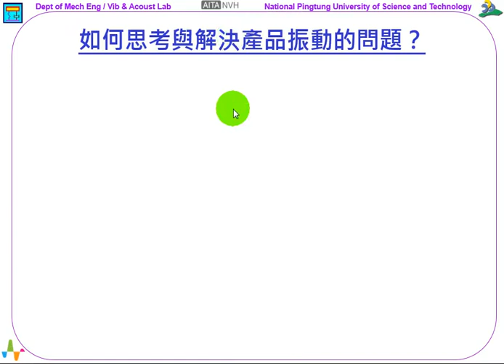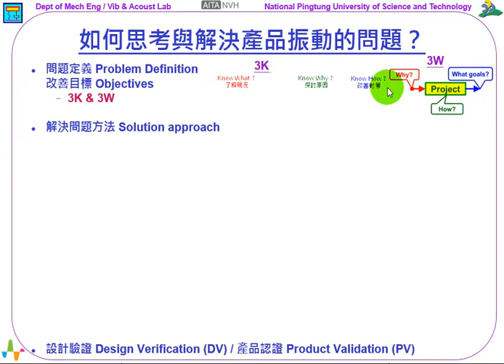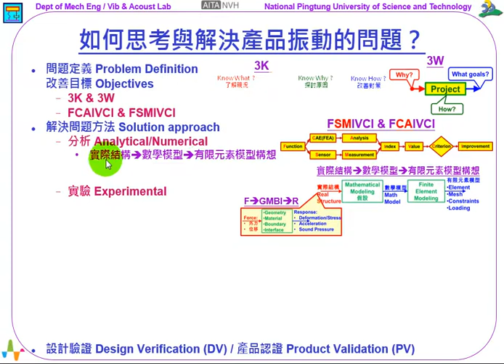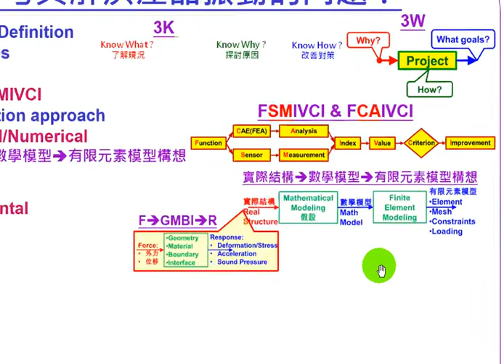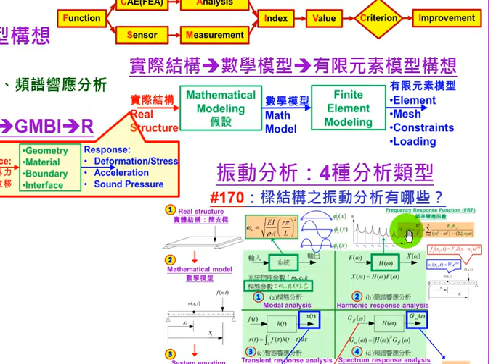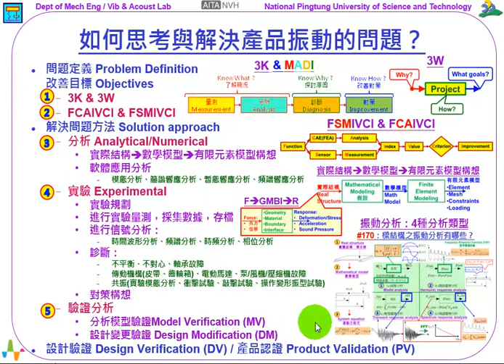280--如何思考與解決產品振動的問題？(8:53)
《振動噪音科普專欄》如何思考與解決產品振動的問題？

這個單元要來探討的主題是：如何思考與解決產品振動的問題？會來討論這個主題，當然是因為產品的振動問題很重要，要處理振動問題，需要有邏輯性的思考，以及有適當適切的解決問題的方法。

首先，從大架構(big picture)來看，會有三個層次的思考與做法：

1. 問題定義(Problem Definition)及改善目標(Objectives)：針對產品所產生的振動現象，定義問題的範疇，並擬定需要達到的改善目標。
2. 解決問題方法(Solution approach)：提出處理產品振動問題的解決方法，並能夠提出改善方案，進行產品的設計變更(Design Modification, DM)，以達到振動問題的改善目標。
3. 設計驗證(Design Verification, DV) / 產品認證(Product Validation, PV)：最後，要有產品設計變更的DV驗證，確認解決了振動問題。同時，也要再進行PV的產品認證，以確保產品不會因為改善了振動問題，而降低了產品的應有性能(performance)。

接著，就來看如何找問題、定義問題，建議的心法是「3K」：

1. Know what? 瞭解現況：初步瞭解產品所產生的振動現象。
2. Know why? 探討原因：探討會產生此振動現象的原因。
3. Know how? 改善對策：提出一些對策想法、建立專案，進行振動問題的排除，提出解決方案。

做過了「3K」的思考評估，其中的「Know how?」，就會啟動一個改善產品振動問題的「Project」專案，對此「Project」要以「3W」的心法思考：

1. Why to do? 為什麼要執行此「Project」專案？
2. What goals to achieve? 執行此「Project」專案，要達到甚麼目標？
3. How to do? 如何進行此「Project」專案？

那麼要如何思考規劃、以進行解決產品振動問題的「Project」專案呢？讀者可參考先前單元：#88，【工程設計的新思維：F-C(S)-A(M)-I-V/C-I】，#243，【如何應用FCAIVCI 及FSMIVCI於響鈴板的設計分析與實驗驗證？】，主要重點就是兩個心法：

1. FCAIVCI：簡單說就是分析方法。
2. FSMIVCI：就是實驗方法。

其中，F=Function、S=Sensor、M=Measurement、I=Index、V=Value、C=Criterion、I=Improvement，而C=CAE(FEA)、A=Analysis，最重要的是I=Index，就是評估指標，都有其對應的C=Criterion，就是允收標準，可以分別透過分析或實驗方法，取得I=Index評估指標對應的V=Value指標數值，就可以和C=Criterion允收標準相互比較，判斷是否需要進行I=Improvement改善。

解決問題的方法(Solution approach)，可以從分析與實驗兩個面向來看：

1. 分析(Analytical/Numerical)：就是採用C=CAE(FEA)，最常採用的是有限元素分析(FEA)軟體，進行對應的軟體應用分析A=Analysis，以取得I=Index評估指標對應的V=Value指標數值。
2. 實驗(Experimental)：就是規劃量測的感測器S=Sensor，以及量測步驟程序M=Measurement，也可以取得I=Index評估指標對應的V=Value指標數值。

在分析時，需要注意兩個面向的技術能力：

1. Modeling 建構分析模型：可分為三個層次思考，實際結構 →數學模型 →有限元素模型構想。實際結構需考慮的心法是：F →GMBI →R，其中，F=Force、G=Geometry、M=Material、B=Boundary、I=Interface、R=Response。讀者可參考先前單元：#95，【結構系統之振動模擬分析：問題定義的F-GMBI-R】。對結構做適當的假設(Assumptions)，取得數學模型(Mathematical Model)，再思考對應的有限元素模型(Finite Element Model)構想，包括四大項：(1) Element選用的元素、(2) Mesh元素分割、(3) Constraints位移限制、(4) Loadings負荷條件。
2. Analysis 軟體應用分析：典型的振動分析有四種分析類型，包括：(1) 模態分析(Modal analysis)、(2)簡諧響應分析(Harmonic response analysis)、(3) 暫態響應分析(Transient response analysis)、(4) 頻譜響應分析(Spectrum response analysis)。讀者可參考先前單元：#170，【樑結構之振動分析有哪些？】。

採用實驗方法時，需要進行以下獨立的、又有相互關聯性的工作事項：

1. 實驗規劃。
2. 進行實驗量測，採集數據，存檔。
3. 進行信號分析：時間波形分析、頻譜分析、時頻分析、相位分析。
4. 診斷：不平衡、不對心、軸承故障、傳動機構(皮帶、齒輪箱)、電動馬達、泵/風機/壓縮機故障、共振(實驗模態分析、衝擊試驗、敲擊試驗、操作變形振型試驗)。
5. 對策構想。

以上的實驗工作規劃以及相關思維，主要的心法是「MADI」的思考，其中，M=Measurement、A=Analysis、D=Diagnosis、I=Improvement，就是：量測、分析、診斷與對策。讀者可參考先前單元：#164，【產品振動噪音之量測、分析、診斷與對策 MADI for Product Noise and Vibration】。

執行到這裡，應該可以取得了改善產品振動問題的I=Improvement對策構想，當然還是要有驗證分析，在此會有兩個層面的驗證分析：

1. 分析模型驗證(Model Verification, MV)：如果，只採用實驗方法，就沒有這個分析模型MV驗證的步驟，但是，單純的實驗方法，可能是曠日廢時，效率不佳。如果，有採用分析方法，當然就要驗證所採用的分析模型，是否能夠合理、有效的預測得到I=Index評估指標對應的V=Value指標數值，就可以和實驗方法相互比較做分析模型的MV驗證。之後，就可以透過此分析模型，進行如幾何變化的反覆DM設計變更，可快速評估，確認是否達到改善目標。
2. 設計變更(Design Modification, DM)驗證：完成設計變更DM的構想，也要進行實際的實驗驗證，以確認達到改善目標。

最後，除了設計驗證DV之外，還要對進行產品認證PV，DV在確認產品的設計變更，達到改善產品振動問題的改善目標。而，產品認證PV在確保產品在改善了振動問題之後，仍然保持產品應有的性能。

綜合這個單元的討論，如何思考與解決產品振動的問題？可以知道需要諸多的技術能力，列舉對應的心法如下：

1. 應用「3K」和「3W」的心法思考，在瞭解問題、定義問題，擬定適當的改善目標。
2. 應用FSMIVCI和FCAIVCI的心法思考，來決定採用實驗或分析的工作規劃。
3. 採用分析方法時，需要瞭解三個層次思考，實際結構 →數學模型 →有限元素模型構想。同時，運用F →GMBI →R心法解析問題。也要知道認識振動的四種分析類型。
4. 採用實驗方法時，需要瞭解「MADI」的心法思考。
5. 驗證分析時，有兩個層次：(1)分析模型MV的驗證、(2) 設計變更DM的驗證。同時，也要認知設計驗證DV和產品認證PV的必要性。

王栢村
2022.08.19